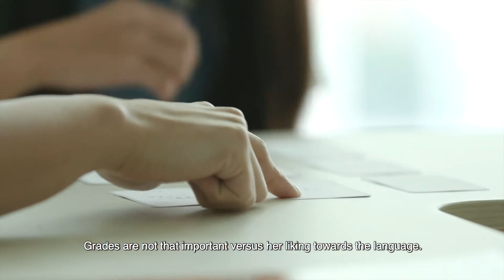XZW Stories | Natalie's Experience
Our student, Natalie, shares about what it is like to learn Chinese with Xin Zhong Wen.